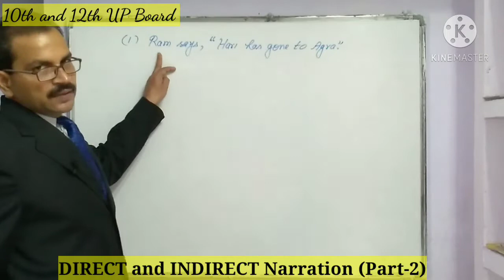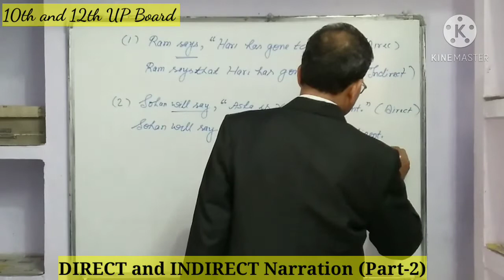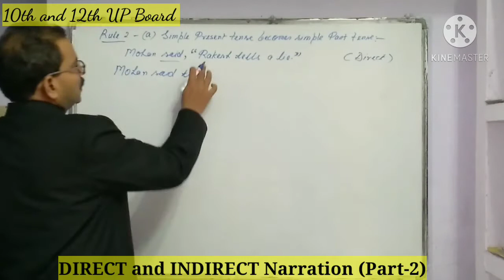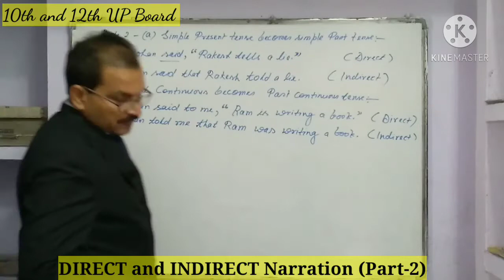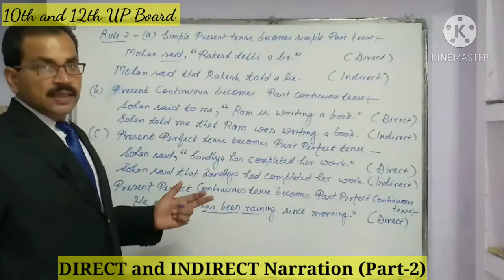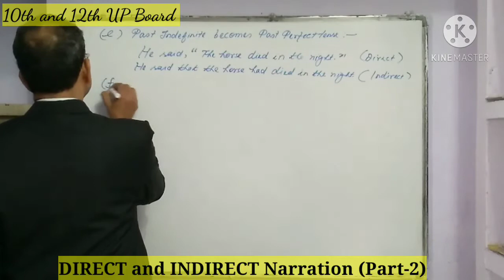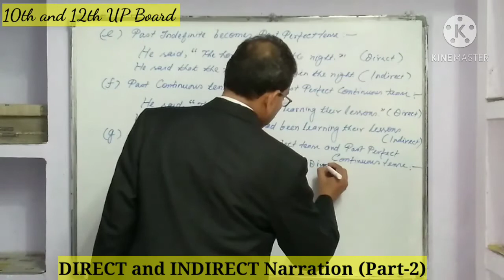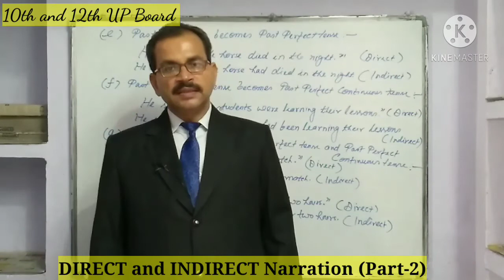Direct and Indirect Narration (Part-2) |10th and 12th UP BOARD | ENGLISH GRAMMAR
This is the SECOND Part of Direct and Indirect Narration.

In this video, rules of changing the TENSES in making Indirect Narration are explained.

The students should watch this video as well as my FIRST VIDEO of the same from beginning till end and repeatedly also to understand the whole thing clearly.

In my next VIDEO, the remaining rules of changing the TENSE are described widely. So don't miss that.

Also SHARE this and my previous VIDEO of the same with your friends and classmates.